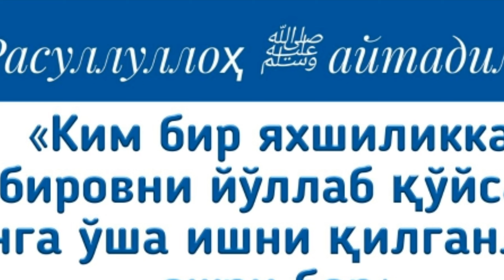3038-Савол: "Кишининг ўгай ўғлининг хотини унга маҳрамми?" Абдуллоҳ Зуфар Ҳафизаҳуллоҳ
3038-Савол: "Кишининг ўгай ўғлининг хотини унга маҳрамми?"

Ассаламу алайкум!